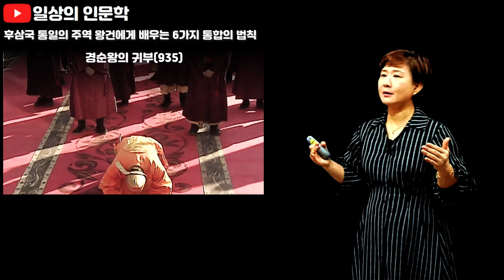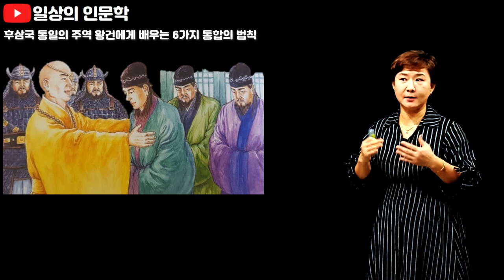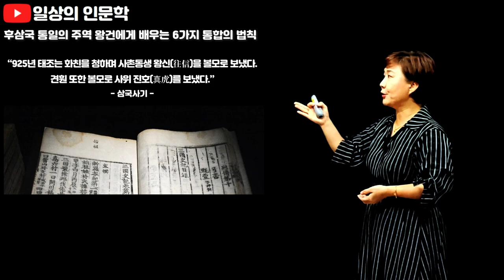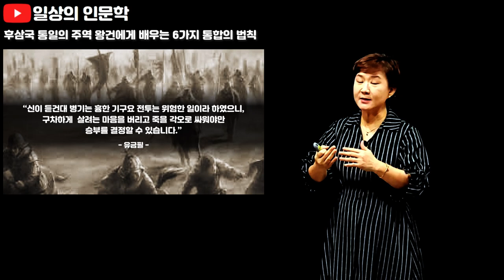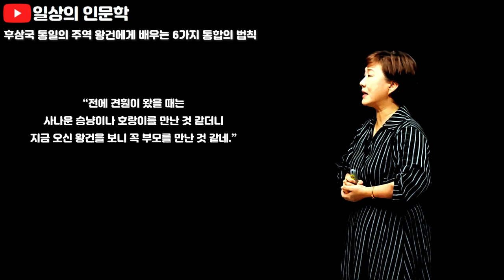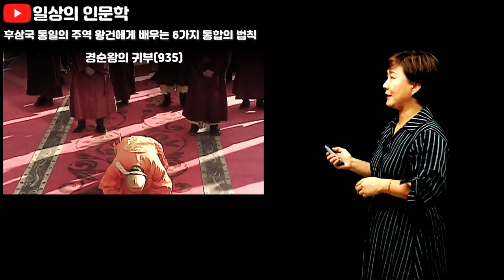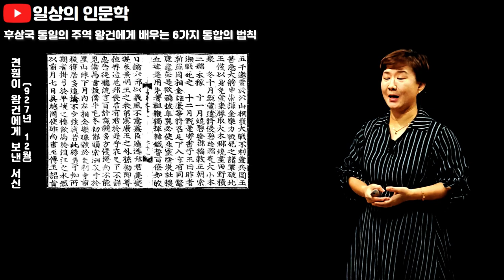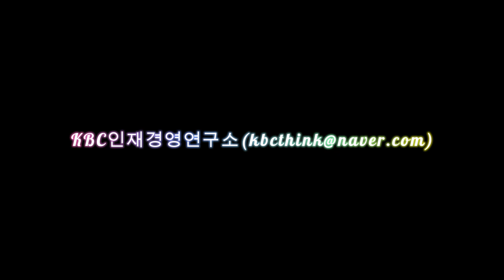후삼국을 통일한 왕건에게 배우는 국가 통합 법칙 6가지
후삼국을 통일한 왕건에게 배우는 국가 통합 법칙 6가지 편입니다. 한마디로 이번 강연의 주제는 통합입니다. 후삼국 시대는 우리 역사상 가장 혼란한 시대 중 하나입니다. 이 시기 우리가 잘 알고 있는 두 영웅이 있었죠? 견훤과 궁예입니다. 그리고 또 한 사람, 2인자였던 왕건이 있었습니다. 왕건은 어떻게 후삼국을 통일했고, 통일 후에는 어떻게 국가 통합을 이루어냈을까요? 하나씩 살펴보겠습니다.

왕건의 국가 통합 법칙 1. 민심을 얻어라!
민심은 곧 천심이라는 말이 있습니다. 신라는 급격히 쇠퇴하고 있었지만 천 년을 이어 온 국가였습니다. 그러니 후삼국을 통합해 내려면 신라를 받드는 민심을 내 편으로 만들어야 했습니다. 그런데 후고구려의 궁예는 신라의 수도 금성을 멸도라 부르게 하였고 신라에서 넘어오는 자들은 모두 죽였습니다. 또 궁예는 영주의 부석사를 방문했을 때 부석사에 있던 신라 왕의 초상화를 칼로 그어버리는 불경한 행동을 했습니다. 견훤은 어땠을까요? 견훤은 927년신라를 공격해 경애왕을 죽이고 경애왕의 귀빈들을 겁탈했습니다. 뿐만 아니라 신라를 약탈하고 신라 사람들은 무수히 잡아 왔습니다. 그러니 민심 궁예와 견훤은 신라인들의 민심을 잃을 수 밖에 없었습니다. 그러나 왕건은 달랐습니다. 왕건은 영천의 장군 능문이라는 사람이 왕건에게 귀부해 왔을 때 타일러 돌려보내며 신라의 편을 들어주었습니다.

왕건의 국가 통합 법칙 2. 상생을 도모하라!
궁예는 권력에 집착해 관심법으로 수많은 사람들을 학살했고, 호족 세력을 견제했습니다. 견훤은 대야성을 공격하고 돌아오던 길에 금성을 약탈하면 금성 지역 호족들을 적으로 만들었습니다. 이렇게 궁예와 견훤은 힘 있는 호족 세력들을 자기 편으로 만들지 못했습니다. 그러나 왕건은 호족들이 귀부해 오면 그들에게 땅을 내어주고, 존중해주고, 대접해 주었습니다. 또 왕 씨 성을 하사해 그들을 왕족처럼 대우해주기도 했습니다. 이를 사상정책이라고 합니다.

왕건의 국가 통합 법칙 3. 포용력을 보여라!
왕건은 진심으로 함께 하고자 하는 사람들을 끌어안았습니다. 견훤의 아버지 아자개, 원수 같은 견훤까지 모두 자기 사람으로 만드는 넓은 포용력이 있었습니다. 이는 왕건이 보통 사람의 영향을 뛰어 넘는 아주 놀라운 모습입니다.

왕건의 국가 통합 법칙 4. 민생을 챙겨라!
궁예와 견훤은 백성들의 생활에 관심이 없었습니다. 그러나 왕건은 고려를 건국하고 나서 토지 제도를 새롭게 개정해 백성들이 내는 세금에 한도를 규정했고, 흉년으로 힘들 때는 삼 년 동안 세금을 거두어 들이지 않기도 했습니다. 뿐만 아니라 굶어 죽는 백성들을 위해서 흑창을 설치해 곡식을 나누어 주기도 했습니다.

왕건의 국가 통합 법칙 5. 비전을 제시하라!
왕건은 국호를 고려로 정했는데 이는 고구려를 계승했다는 뜻이었고 연호를 천수라고 발표했는데 하늘의 뜻을 받았다는 뜻입니다. 왕건이 독자적인 연호를 발표했다는 것은 우리가 중국과 대등한 국가라는 것을 보여 주는 것입니다. 이를 뒷받침하는 증거로 왕건의 청동상이 있는데 이 청동상이 머리에 쓰고 있는 것이 통천관입니다. 통천관은 중국의 황제들만 쓰는 관이었으니 고려가 황제국임을 선포한 것을 의미합니다. 당시에는 굉장한 비전이 아닐 수 없었습니다.

왕건의 후삼국 통합 법칙 6. 유연성을 가져라
왕건과 견훤은 격돌하면서 두 번의 큰 전투가 있었습니다. 첫 번째 전투는 공산전투였고, 두 번째는 고창전투였습니다. 공산전투에서 왕건이 대패 했을 때 견훤은 의기양양에서 왕건에게 이런 편지를 띄웠습니다. '허울 뿐인 신라와 화친을 맺어 후백제애 싸움을 걸다가 태조가 죽을 뻔 했으니 이제 경거망동하지 말고, 후백제가 삼한을 통일할 것이니 조용히 있으라' 왕건 입장에서는 굉장히 자존심 상하고 화날 일이었지만 왕건은 흔들리지 않고 이런 답장을 보냈습니다. "시종일관 어려웠던 유방이 단 한 번의 전쟁에서 승리함으로써 천하를 통일하고 한 나라를 세우고 황제가 되었다 천명이 어디를 향하겠는가?" 이는 왕건의 유연성을 잘 보여주는 사례입니다. 왕건의 유연성은 바다에서 무역하는 장사꾼 경험에서 나왔을 것입니다.

지금까지 왕겅의 국가 통합 법칙 6가지를 말씀드렸습니다. 그러나 후삼국 통일이 끝은 아니었습니다 왜일까요? 후삼국은 통일했지만 여전히 어수선한 상황들이 쉽게 정리되지 않았고 각 지역의 호족들은 언제든지 왕건에게 등을 돌리고 자신의 세력을 키울 수 있는 상황이었기 때문입니다. 그래서 왕건은 후백제를 멸망시켰던 황산, 지금의 논산에 개태사라는 절을 세웠습니다. 자신에게 맞섰던 후백제 지역의 사람들의 마음을 어루만지기 위함이었습니다. 개태사에 가면 철확이라는 큰 솥이 있습니다. 수백 명의 국을 한꺼번에 끓일 수 있는 솥이었습니다. 화합을 뜻하는 겁니다. 이렇게 왕건에게는 늘 '우리'라는 생각이 있었던 것 같습니다. 왕건에게 우리라는 리더의 마인드가 있었기에 후삼국의 통일과 통합이 가능했던 게 아닐까요? 자세한 내용은 흥미진진한 강연, 강혜영의 친절한 역사이야기 #65. 후삼국을 통일한 왕건에게 배우는 국가 통합 법칙 6가지 편에서 확인해 보시고, 지금 통합을 이루지 못하고 있는 대한민국은 어떻게 해야 통합될 수 있을 지 고민해 보시기 바랍니다.

_ 일상의 인문학( @kbcthink )

[Chapters]
00:00 하이라이트
00:45 왕건은 어떻게 후삼국을 통일했는가?
19:33 왕건의 국가 통합 법칙 1. 민심을 얻어라!
21:46 왕건의 국가 통합 법칙 2. 상생을 도모하라!
24:11 왕건의 국가 통합 법칙 3. 포용력을 보여라!
25:42 왕건의 국가 통합 법칙 4. 민생을 챙겨라!
26:57 왕건의 국가 통합 법칙 5. 비전을 제시하라!
30:06 왕건의 국가 통합 법칙 6. 유연성을 가져라!